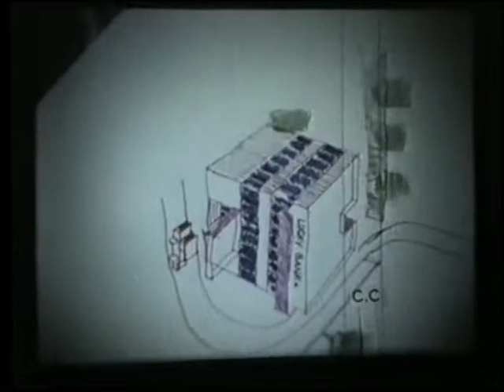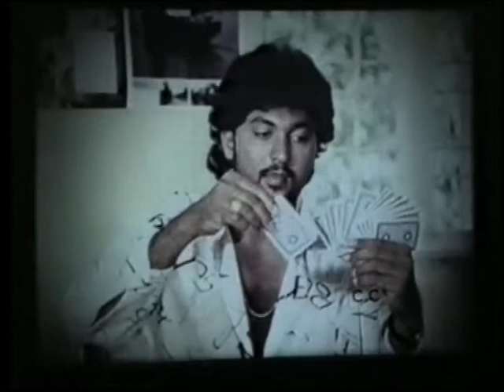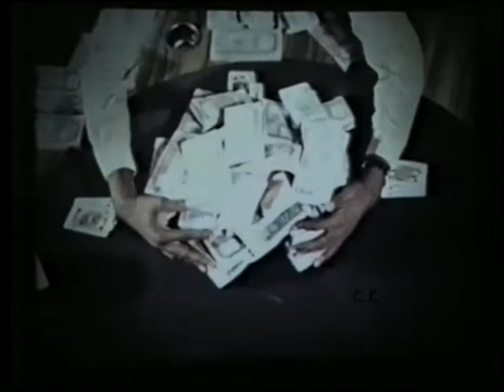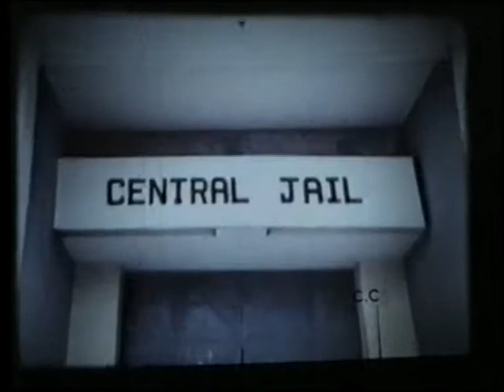Super Hit Tamil Movie - Veera Garjanai - 1988 - Basha, M. A. Rajamani, Natarajan, - Kollywood Ott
Watch Super Hit Tamil Movie - Veera Garjanai - 1988 - Basha, M. A. Rajamani, Natarajan, Rajam - Kollywood Ott